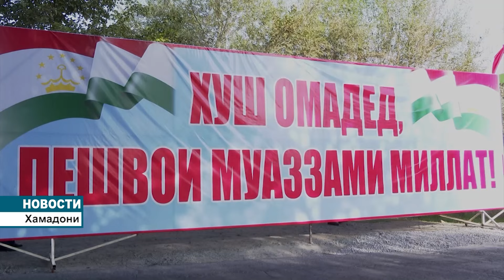Открытие автомобильной дороги между селениями Файзобод и Тагноб.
Президент Республики Таджикистан уважаемый Эмомали Рахмон с рабочей поездкой прибыл в район Мир Сайид Али Хамадони.   Рабочая поездка Главы государства уважаемого Эмомали Рахмона в районе Хамадони началась с открытия автомобильной дороги между селениями Файзобод и Тагноб.